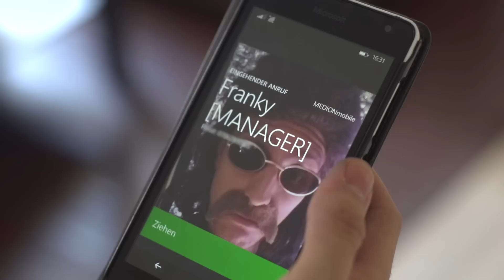CHRIS KARIBIK - FREIGETRÄNK - MEGA ENDLASER VERSION HD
Gilt aber nur für offene Getränke wie Limonade, Wasser oder Cola!
Danke für euer Abo, so verpasst Ihr keins unserer Videos.

Danke an meine Crew - Ihr seid übelst Weltraum!
Kevin, Sam, Franz und Samuel, an die bezaubernden Damen des Abends, Gini & Domi.